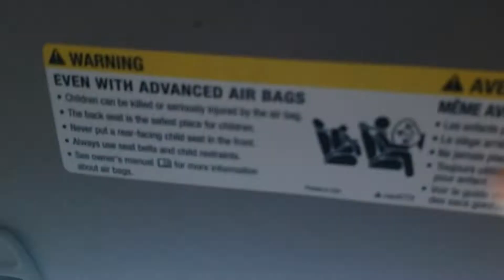Car Scratching ONLY ASMR No Talking • Scratching Sounds In Car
scratching asmr in car 3 minutes of car scratching asmr no talking